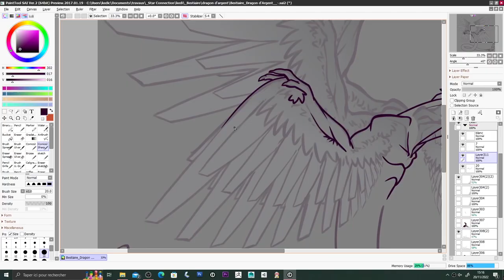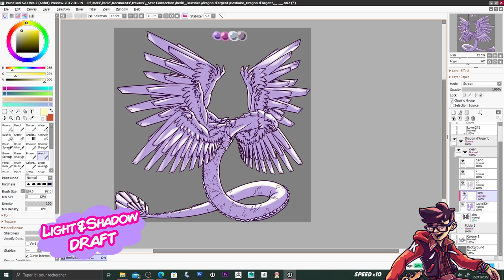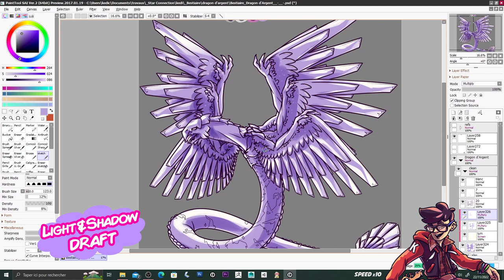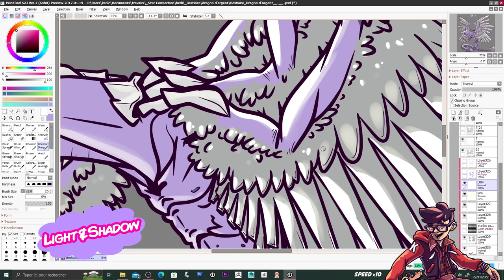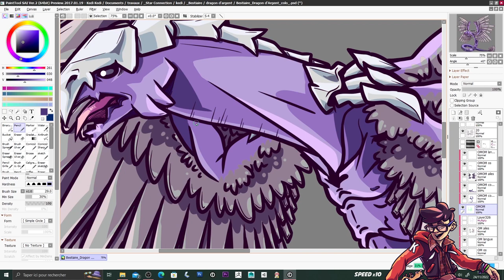Video Process #22 CREATURE ILLUSTRATION (wing focused) - lining/colors/shading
Silver Dragon from Kahul, timelapse
Star Connection @TeamKokedi
Speed x10
Free musics.